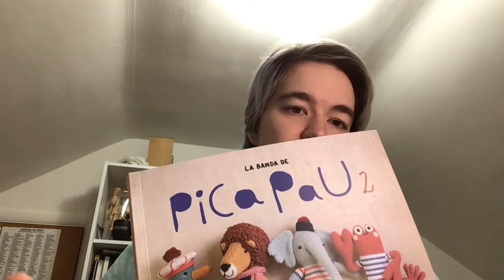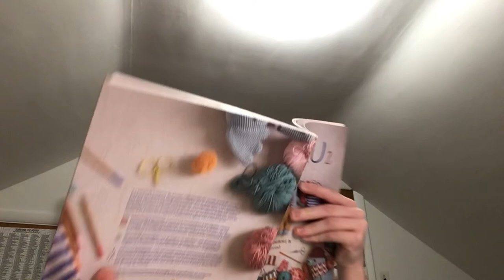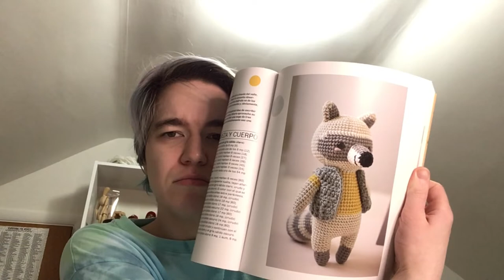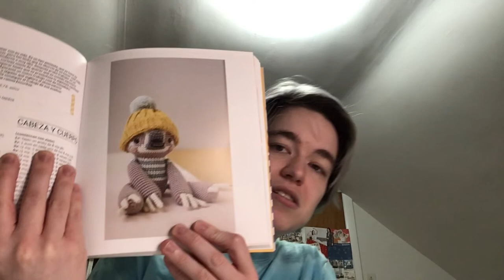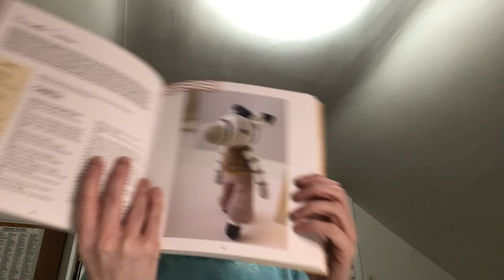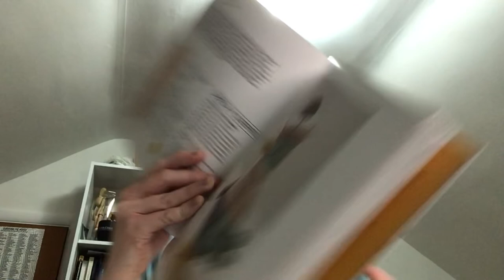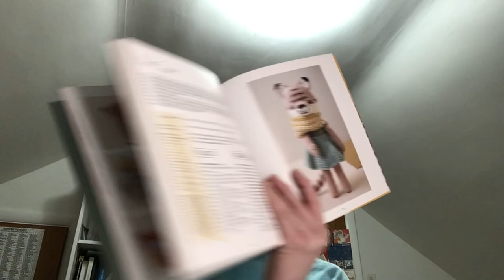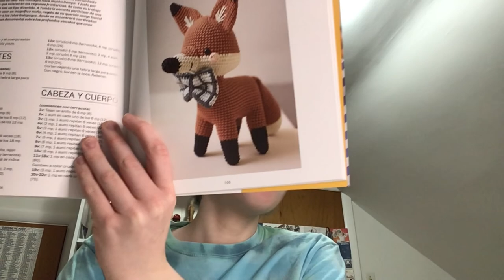Spanish Crocheting Part 1: Choosing a Pattern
Referenced Book: La Banda de Pica Pau 2: 20 Nuevos Amigurumis de Yan Schenkel.